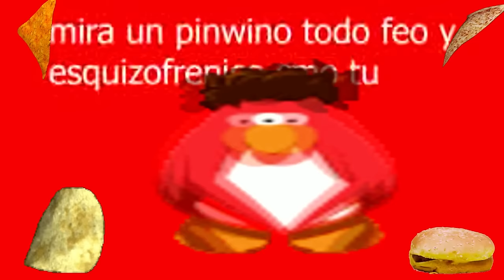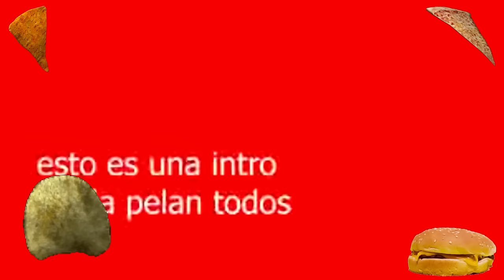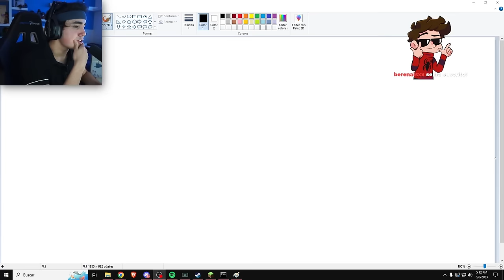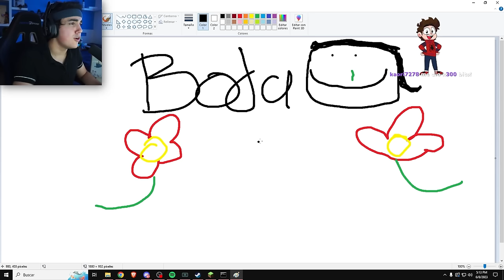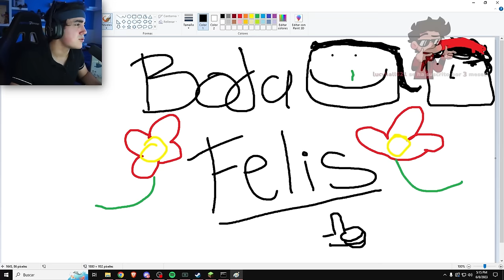ROIER EN QSMP DIA 49 !!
Hola amigos de youtube!! El día de hoy les traigo este video que es un resubido del directo que hizo Roier el día de hoy en 2.0, con cámara jugando en el servidor de Quackity QSMP, junto a sus amigos Quackity, Cellbit, Forever, Foolish Gamers, BadBoyHalo, Felps, FitMC, y muchos más. Espero lo disfruten y like para que el Guapoduo vuelva !! :DD
0:00 Just Chatting
7:39 QSMP
3:33:58 Fin del stream